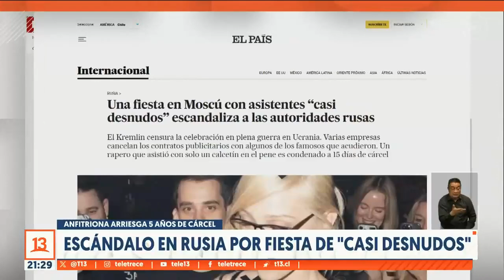Escándalo en Rusia por fiesta de "Casi Desnudos"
La semana pasada celebridades rusas participaron de una lujosa fiesta en Moscú. La temática: "casi desnudos". Varias empresas cancelaron los contratos publicitarios de algunos de los asistentes debido al rechazo que provocó en la ciudadanía este tipo de eventos en medio de una guerra con Ucrania.